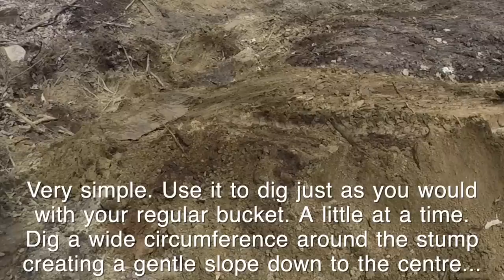#280 Stump Removal. Stump Bucket. Double Maple Stump. Kubota B2601 Compact Tractor. outdoor channel.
Stump Removal. Stump Bucket. Double maple stump. Kubota B2601 compact tractor.

Back at Guy's Range. Today, we need to finish the job - we use the Stump Bucket on the Kubota B2601 compact tractor to remove the second stump and then we'll grade the area to prepare it for grass seed.

This is the second time using the Stump Bucket and now, after getting a little experience with it, the job gets a little easier and smoother, just like learning any other new attachment for the tractor.
Hope you will spend some time with me today up here at the cottage, in the outdoors. Cheers!

Big thanks to Kevin and Dave at Farmer Equipment Sales for supplying the Stump Bucket for me to try out here at the cottage.

NOTE: The creator received no financial compensation for the making of this video.